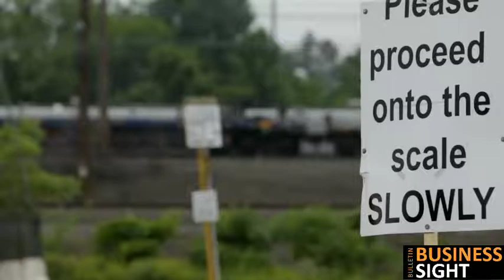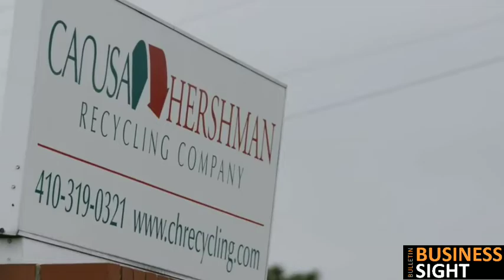China is Killing Global Recycling Industry | Are they doing this to protect their environment?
China is killing the global recycling industry. ... National Sword policy essentially increased its threshold for recycling from 15–20% contamination to less than 0.5%. This effectively stopped vast majority of the nations from importing garbage into China. They did this to protect their environment.

Business Sight Bulletin Is An Updated Business News Channel Where We Share Breaking News, Events, Motivational, Inspirational Top Business Entrepreneurs Stories.

Best Digital Business Magazines- Top Inspiring Motivational Entrepreneurs Stories | Online Marketing | Digital and Print Publications | Business Articles and News | Emagazines